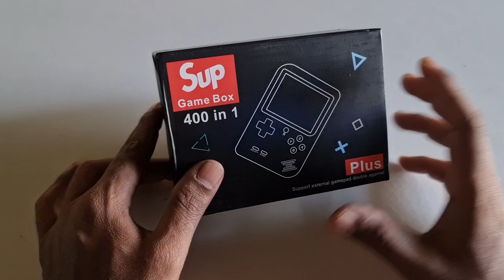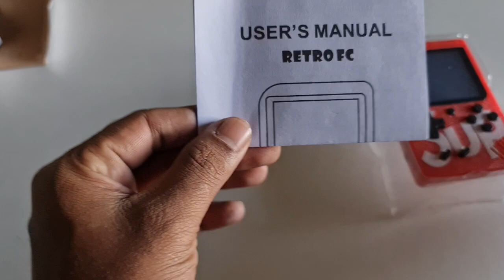SUB GAME BOX, 400 in 1,মাত্র ১৫০০ টাকায় গেম বক্স কিনুন, ৪০০ টা গেম একটার ভিতর